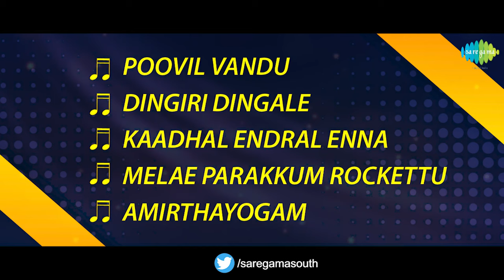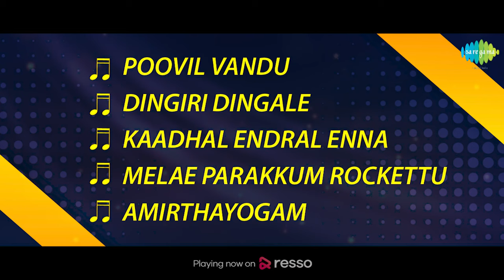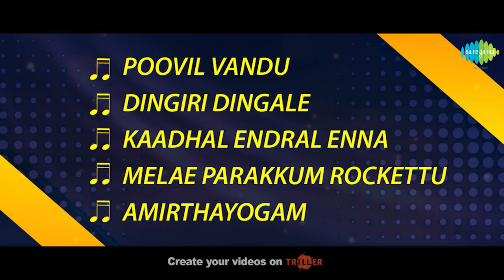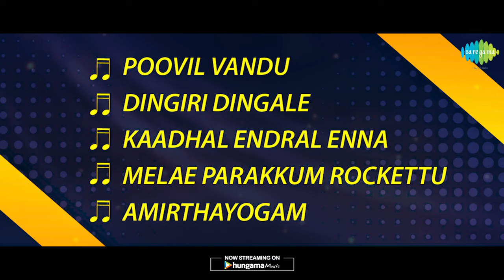Anbu Enge - Full Album | S.S.R, Mynavathi, Pandari Bai | Veda | T.N.Ramiah Doss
Listen to the Full Album of 'Anbu Enge' Starring S.S.R, Mynavathi, Pandari Bai; Music Composed by Veda; Lyrics penned by T.N.Ramiah Doss.

Tracks:
Poovil Vandu  - 00:00
Dingiri Dingale - 03:25
Kaadhal Endral Enna - 08:55
Melae Parakkum Rockettu -12:20
Amirthayogam - 15:44

Artist: A.M. Rajah, K.Jamuna Rani
Lyrics: T.N.Ramiah Doss

Dingiri Dingale
Artist: T.M. Soundararajan
Lyrics: T.N.Ramiah Doss

Kaadhal Endral Enna
Artist: Jamuna Rani
Lyrics: T.N.Ramiah Doss

Melae Parakkum Rockettu
Artist: Jamuna Rani
Lyrics: T.N.Ramiah Doss

Amirthayogam
Artist: P. Leela, T.M. Soundararajan
Lyrics: T.N.Ramiah Doss